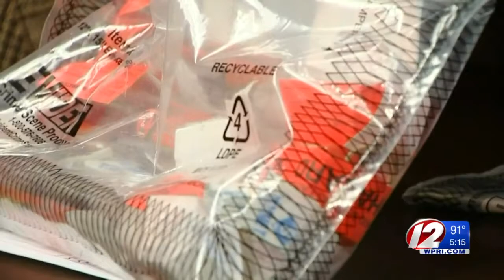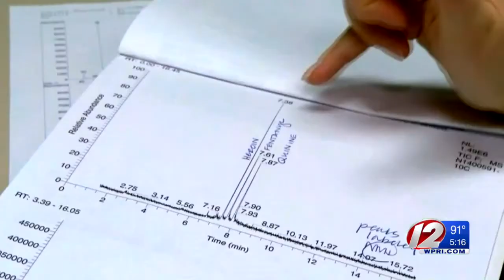White House Drug Official Visits Rhode Island Prison Program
The state budget passed last month adds $2 million to a pilot program that treats inmates with methadone and other medications to reduce their dependence on opioids.